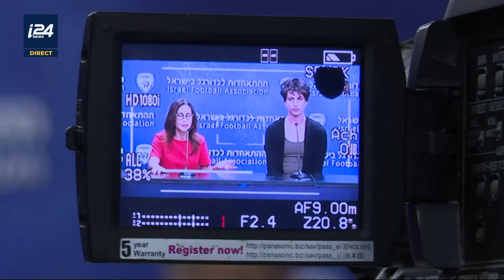Sapir Berman, première arbitre de football professionnelle transgenre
C'est du jamais-vu dans le monde du football professionnel : Sapir Berman est en effet la toute première arbitre transgenre du championnat israélien. C'est lors d'une conférence de presse, organisée par la fédération israélienne de football, qu'elle a annoncé son changement de genre ce mardi, après plusieurs mois de réflexion. Sapir est née il y a bientôt 27 ans dans le corps d'un garçon. Tout le monde la connaissait sous le nom de Sagi avant le début de sa transformation. Outre son changement de sexe, Sapir sait que les défis pour elle vont être nombreux à l'avenir, sur et en dehors du rectangle vert…